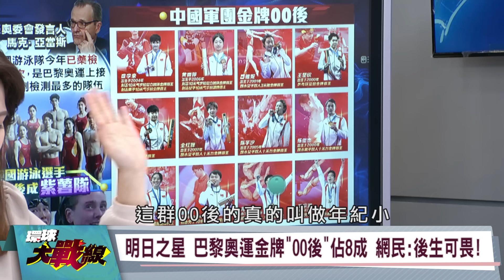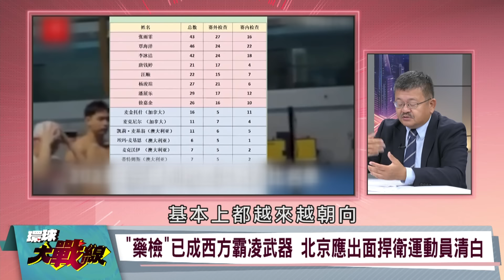神！魚人潘展樂大逆轉 教會美澳如何做人 00後小將太狂！下兩屆奧運還是中國天下？【環球大戰線】20240805-P1 丁士芬 蔡正元 施孝瑋 嚴震生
20歲"中國飛魚"最後一棒逆天翻盤 助游泳隊獲第2金!
潘展樂生日再破紀錄奪冠 大陸游泳隊收穫第2面金牌!
潘展樂100米自由泳"破世績"摘金 誰說中國人做不到?
破世界紀錄 人類不可能做到?澳教練暴怒 質疑潘展樂
潘展樂:用團隊金牌為自己慶生 陸游泳隊永遠是最棒!
成績46.40秒 菲爾普斯談潘展樂:優勢巨大 聞所未聞!
菲爾普斯稱潘展樂"成績"前所未聞 國際泳壇掀起風波
菲爾普斯被"潘展樂"震驚 微博話題閱讀量已超1億次!
西方種族歧視?陸網友:菲爾普斯反應是嫉妒有新飛魚!
陸飛魚"潘展樂"家中蚊帳掛獎牌 網友:蚊子會被撞死!
陸奧運13金"00後" 貢獻國家隊6成獎牌比例遠超對手!
明日之星 巴黎奧運金牌"00後"占8成 網民:後生可畏!
比賽成績外 00後鬆弛感"整頓"奧運 網民:愛看多來點
"00後"驚豔巴黎奧運 世界看到中國新一代風采和精神
一起為他們加油 中國"00後"勇闖巴黎 奧運正在年輕化
國際奧委會:中國游泳隊已藥檢600多次 引爆網友怒火
淪為打手用"藥檢"打壓中國 不查美選手是否用"禁藥"
"藥檢"已成西方霸凌武器 北京應出面捍衛運動員清白
美游泳選手賽後個個臉紅成"紫薯隊" 陸網民:怎不查?
"中國飛魚"自由式奪金破世界紀錄 外媒問"禁藥"問題
中國游泳代表隊"禁藥"疑雲下奪金 潘展樂破世界紀錄